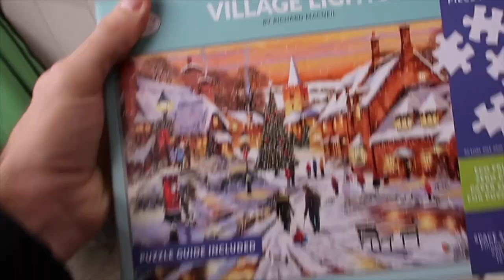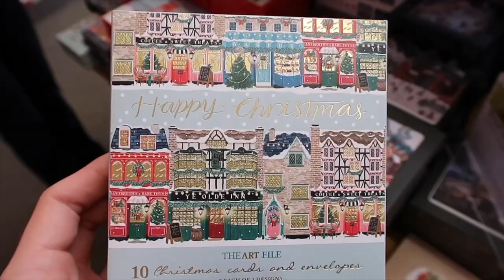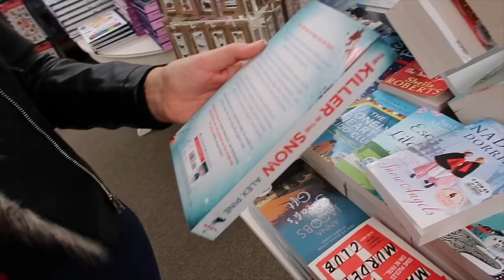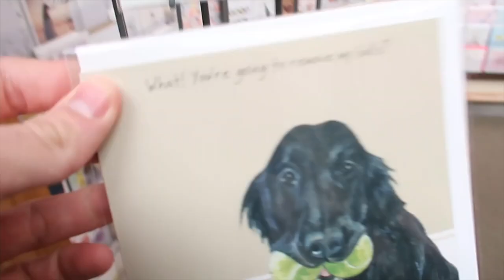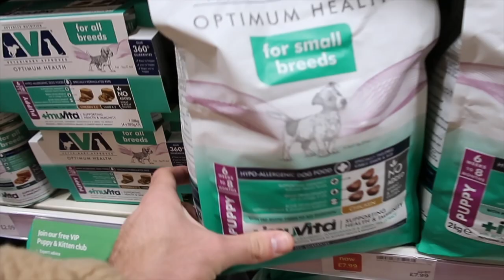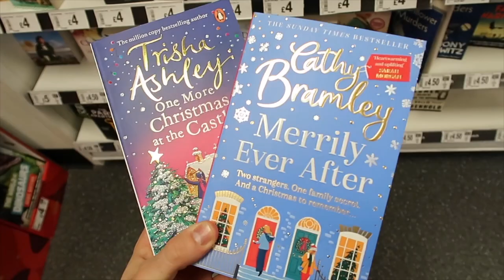Christmas shopping with my mum & buying things I don't need... 🎁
It's Vlogvember Day 9 and my mum and I went to a garden centre to looks for Christmas cards and stuff... and then I run some errands!

0:00 - 4:49 -  Car chats with my mum
4:50 - 9:13 - Scones and Christmas shopping with my mum
9:14 - 12:38 - Gym, more shopping & Ava's rash update
12:29 - 13:27 - Last minute grocery shop
13:28 - 15:12 - I'm a perpetual child